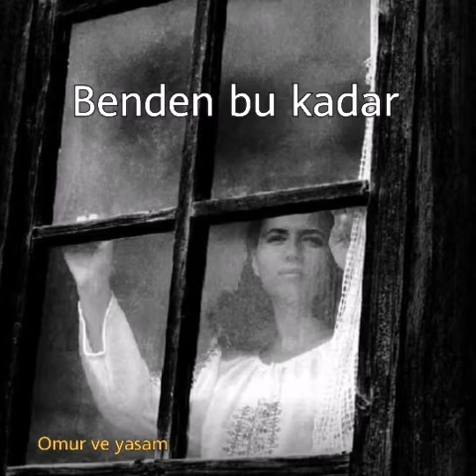Caresizlik anlamli sozler duyqusal fon muzim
Duqusal musiqi
Payiz musiqileri
Fon muzik
Muzik fon
Aglatan muzik
Her kesi aglatan muzik
Goz yasi getiren muzik
Ayrilk muzik
Sevgi muzik
Fon sound
Sound super
Super fon muzik
Super muzik
Ask muzik
Ihanet muzik
Guzel muzik
Dinlendirici muzik
Sevgi ask muzik
Dizi muzik
Dizi fon muzik
Dizi muziyi
Caresizlik
Anlamli sozler
Hic yerde bulamadiginiz sozler